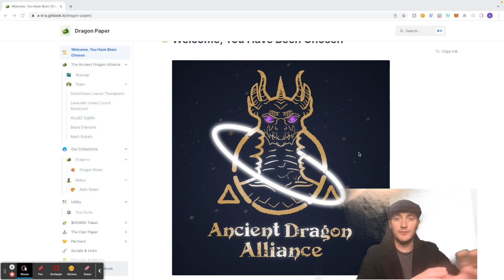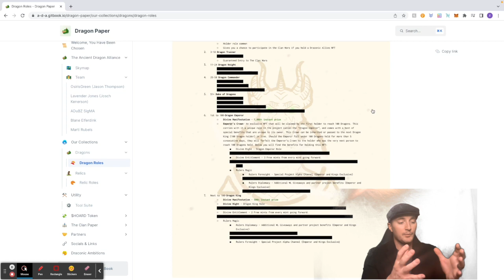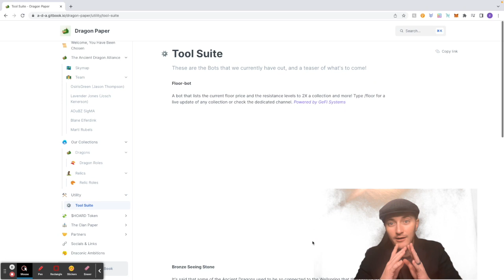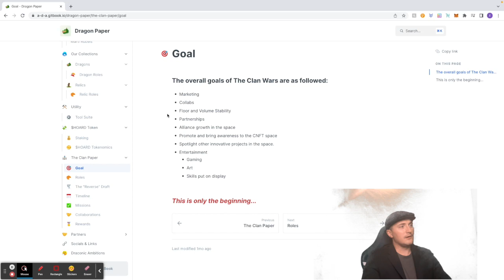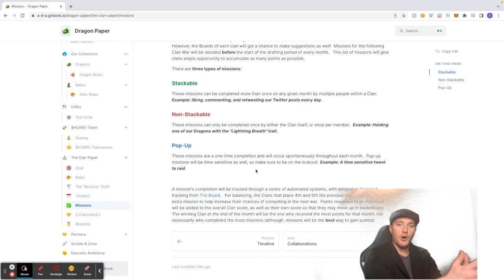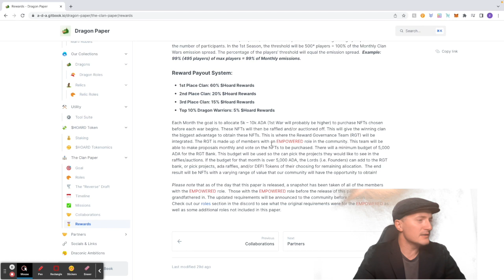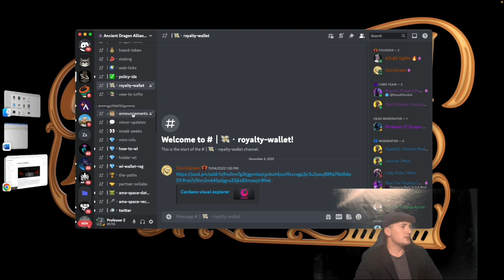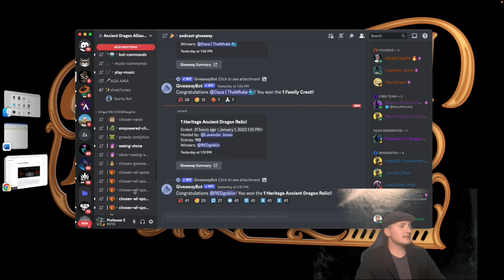Ancient Dragon Alliance - Dragon Paper!!!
We take a dive into the dragon paper from Ancient Dragon Alliance who are minting starting January 14th. You don't want to miss this!!!

Timestamps
01:07 Dragon Paper
03:23 Team
04:19 Dragons & Roles
07:00 Relics & Roles
08:45 Utilities
10:21 $HOARD
11:28 Clan Wars
20:38 Partners
22:12 Links
22:24 Dragonic Ambitions
23:08 Discord
28:42 Outro